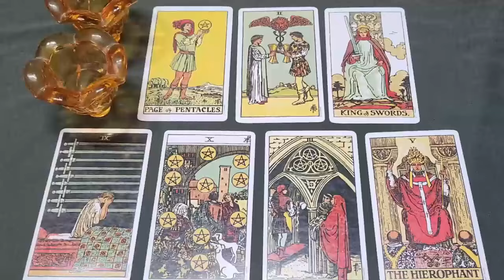SCORPIO TODAY 🖤 THEY LOVE YOU SO MUCH & THEY FEEL GUILTY FOR WHAT HAS HAPPENED 😖 😖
Scorpio Love
Scorpio 2024
Scorpio today
Scorpio JUNE